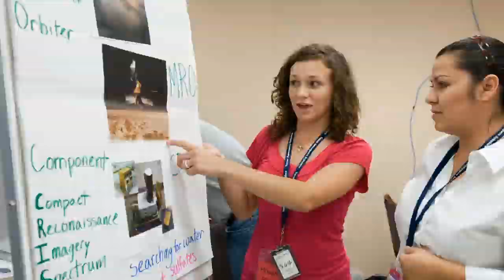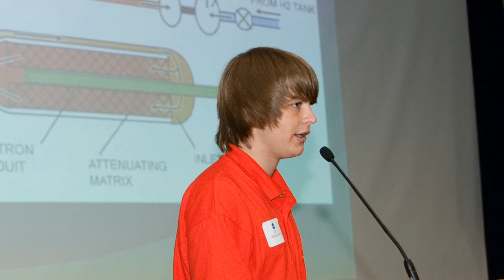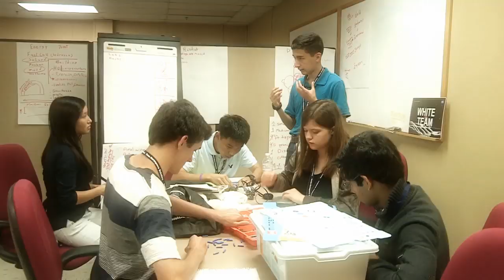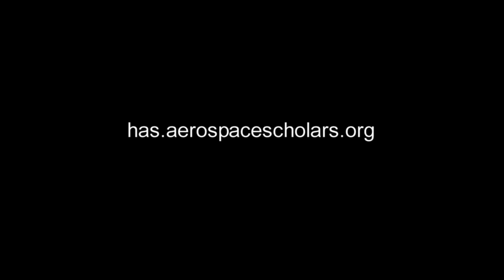High School Aerospace Scholars—Journey of Discovery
NASA’s Johnson Space Center (JSC) in Houston, Texas, offers an authentic learning experience for Texas high school juniors to engage with NASA’s mission and become the next generation of explorers.  Like-minded students will complete an online curriculum that culminates to an invitation for a residential experience at JSC. Students are mentored by NASA scientists and engineers while working in teams to plan a mission to Mars. Both online and onsite portions are free to participants. for more information.